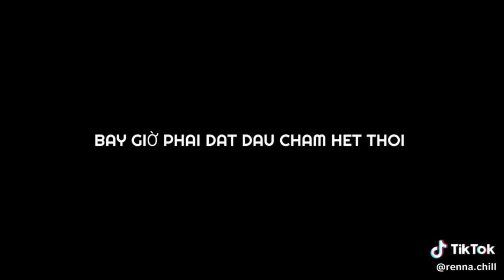「 Anime 」• Tổng hợp Tik Tok Anime Oshi no ko đang hot dạo gần đây •@ryou_rynn